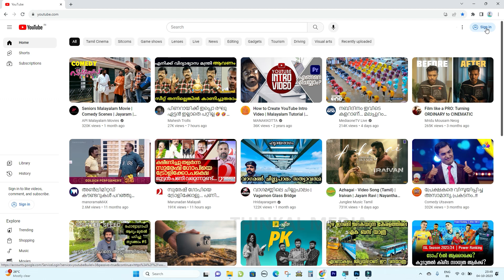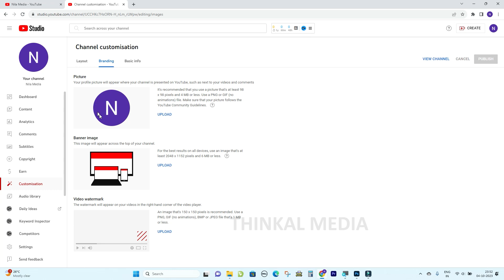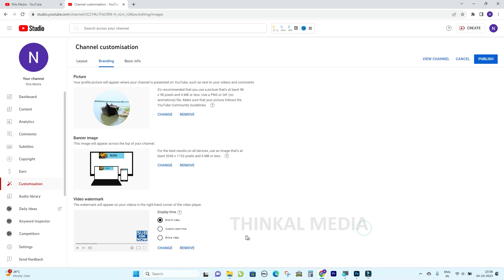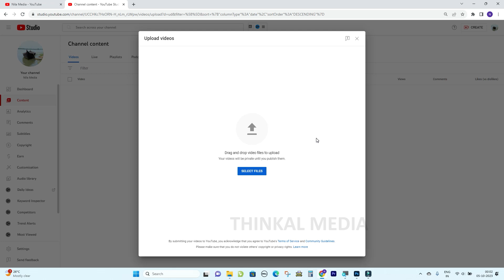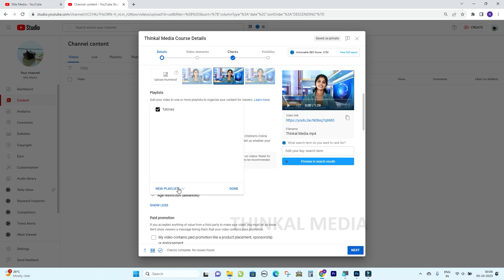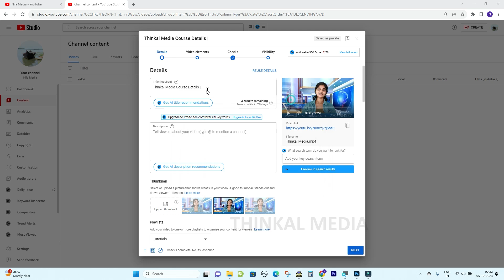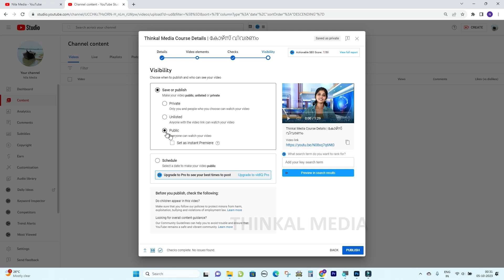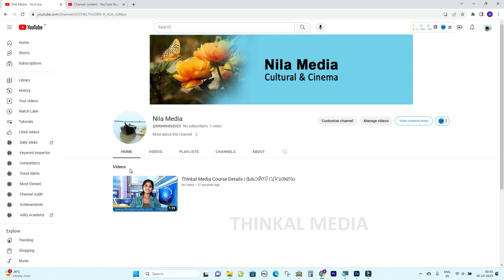യുട്യൂബ് വീഡിയോ, ബാനര്‍, പ്രൊഫൈല്‍ ഫോട്ടോ & സബ് ബട്ടണ്‍ അപ്‌ലോഡിംഗ്‌ | Youtube Upload Options